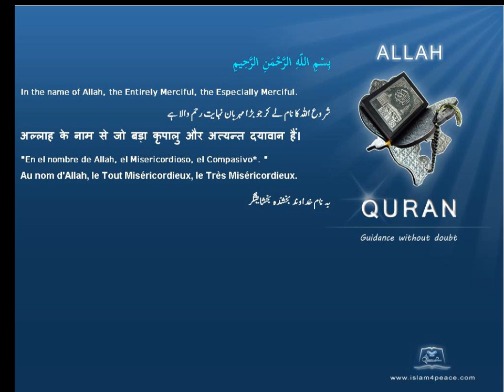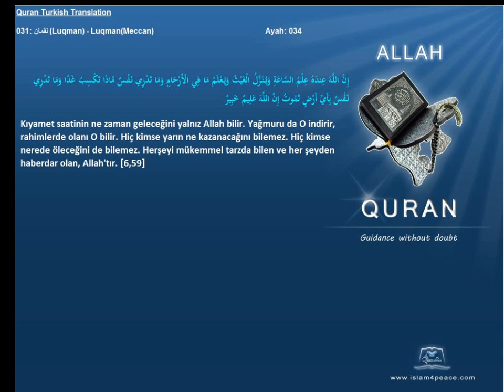Quran Turkish Only 031 لقمان Luqman LuqmanMeccan Islam4Peace com